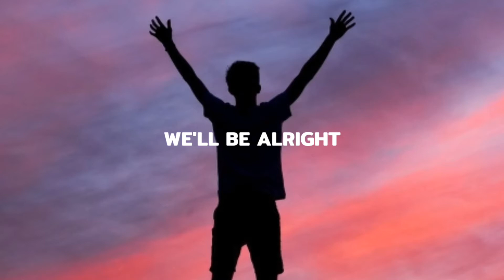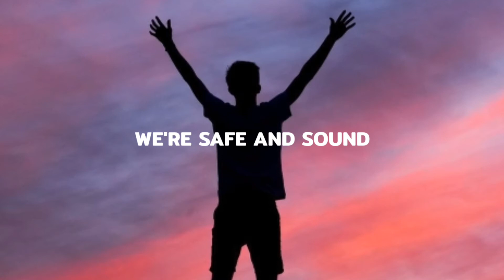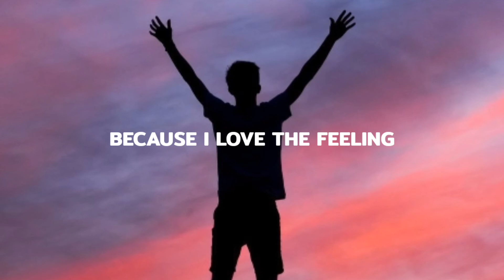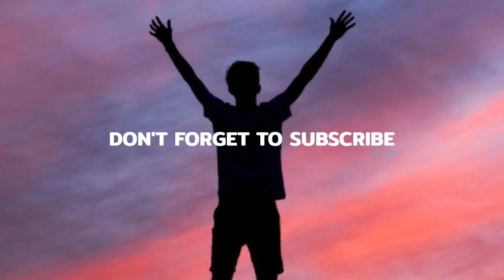No Sleep - Lyrics | Martin Garrix feat. Bonn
​Lyrics :
​Summer nights all align
​As we drown in the moonlight
​We collide in plain sight
​Yeah, I know we'll be alright
​And we come alive
​We run the night with strangers
​'Cause in the end, we're all familiar faces
​We're young and wild
​Enjoy the ride, we made it
​We made it
​I don't need no sleep
​'Cause I'm already dreaming
​Already dreaming
​Say you'll never leave
​Because I love the feeling
​I love the feeling
​Find myself awake at night
​See you through my lucid eyes
​Oh, I don't need no sleep
​Already dreaming
​Already dreaming
​Wide awake, no time to waste
​Make a mark on my timeline
​We're safe and sound, we come around
​We are dancing, the sun down